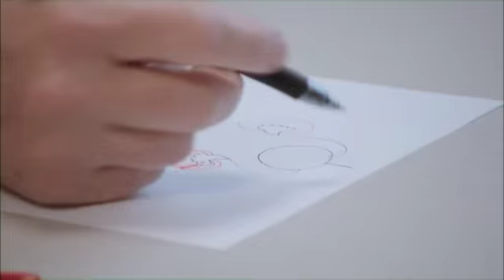TWICE BORN 2